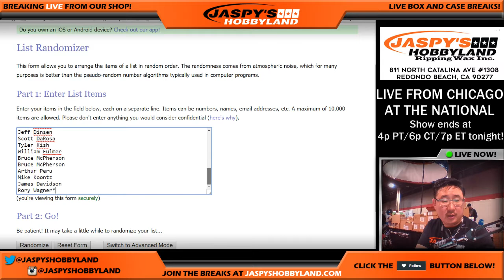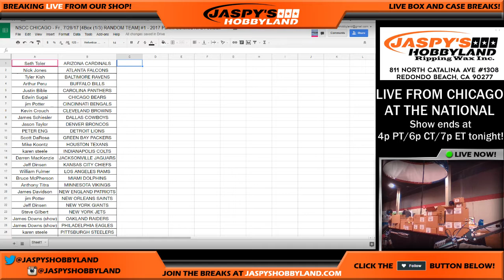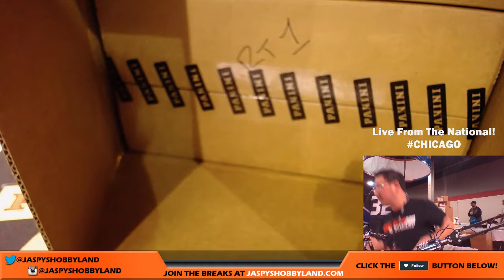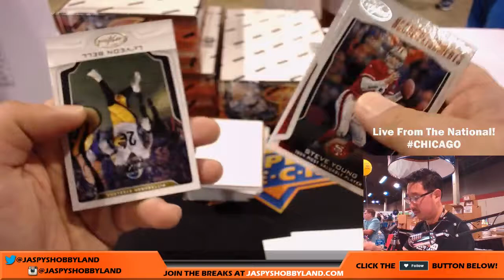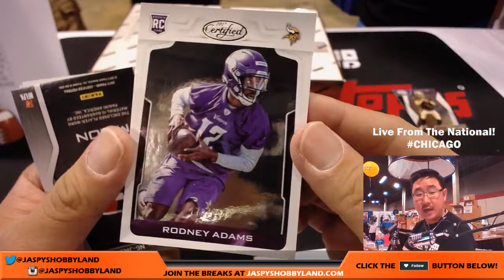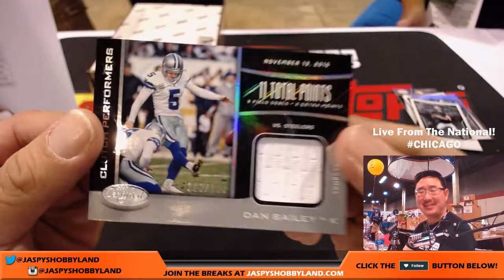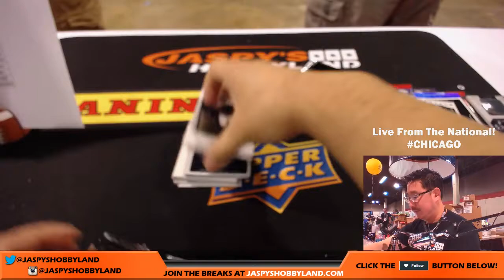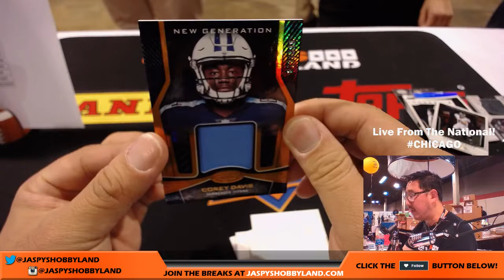NSCC CHICAGO - Fr., 7/28/17 [4Box (1/3) RANDOM TEAM] #1 - 2017 Panini Certified NFL Football